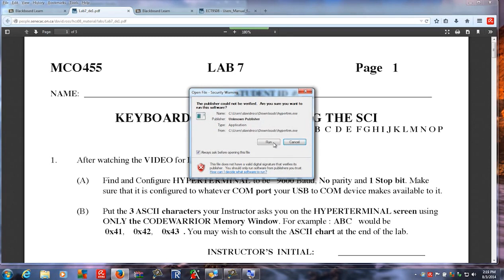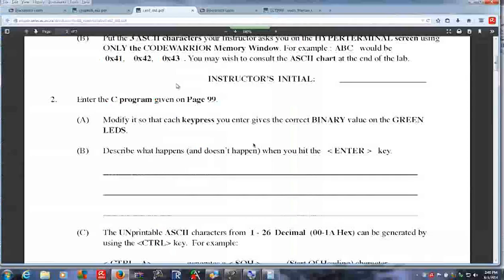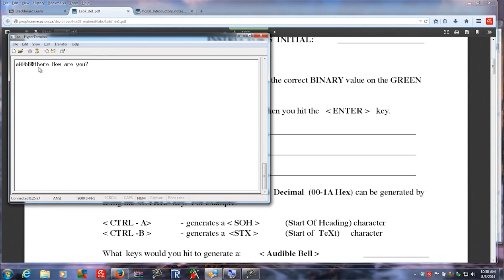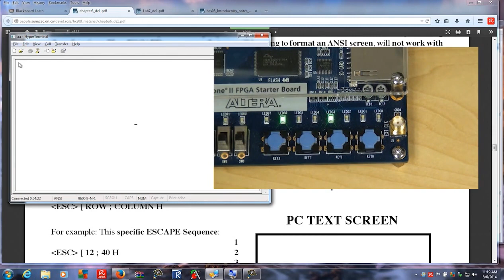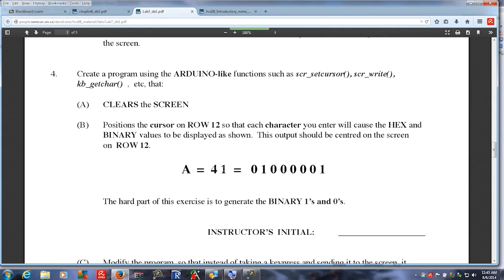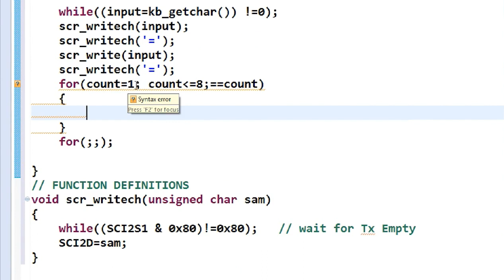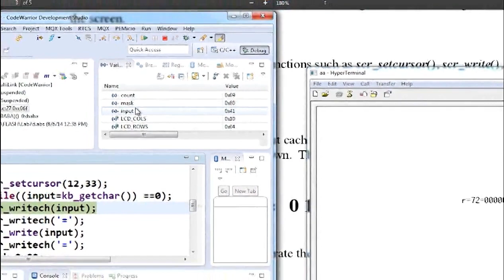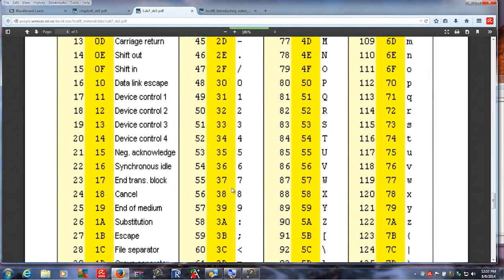Codewarrior Eclipse for HCS08 Lab7